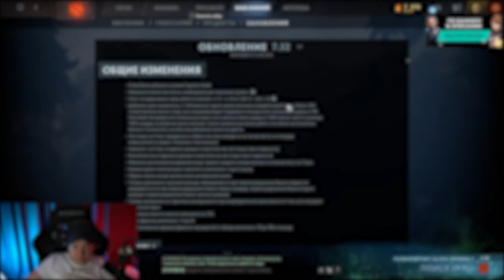ОБЗОР ПАТЧА 7.32 ОТ ЛЕГЕНДЫ. DOTA 2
По игре:
Dota 2 — многопользовательская командная компьютерная игра в жанре MOBA, разработанная и изданная корпорацией Valve. Игра является продолжением DotA — пользовательской карты-модификации для игры Warcraft III: Reign of Chaos и дополнения к ней Warcraft III: The Frozen Throne. Игра изображает сражение на карте особого вида; в каждом матче участвуют две команды по пять игроков, управляющих «героями» — персонажами с различными наборами способностей. Для победы в матче команда должна уничтожить особый объект-«крепость», принадлежащий вражеской стороне, и защитить от уничтожения собственную «крепость». Dota 2 работает по модели free-to-play с элементами микроплатежей.